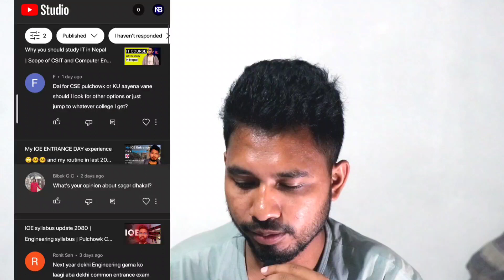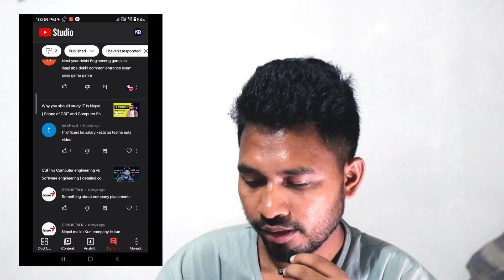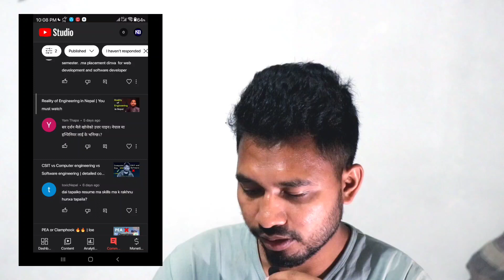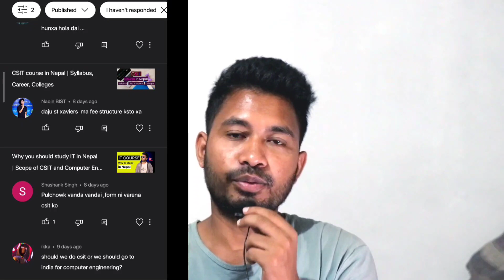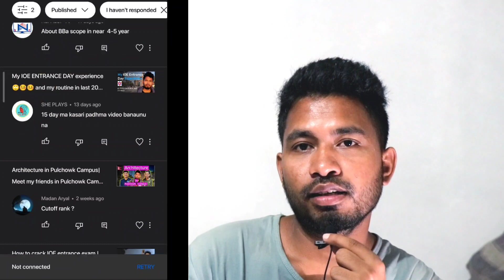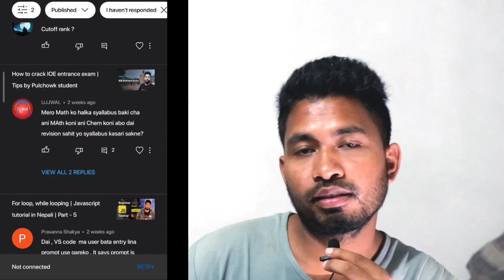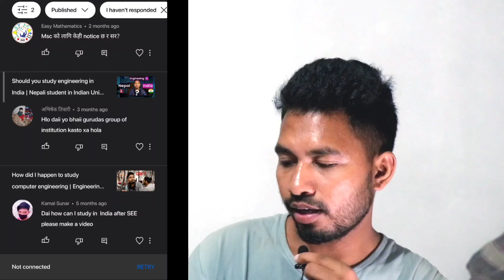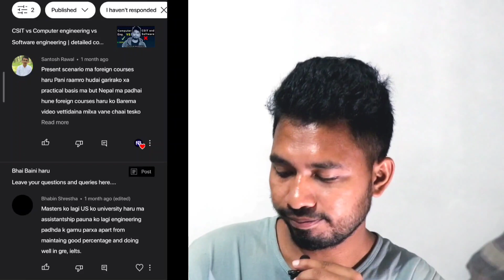QNA video about engineering| NepTechByte | nepal